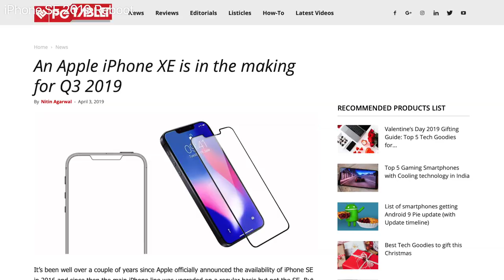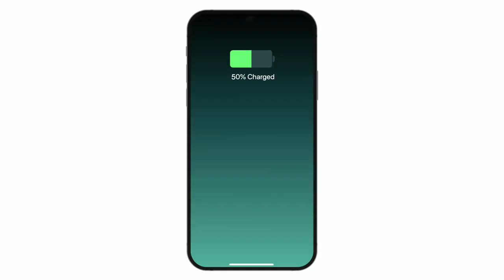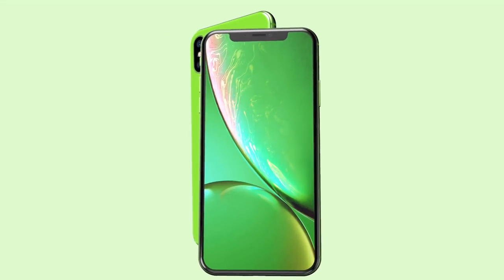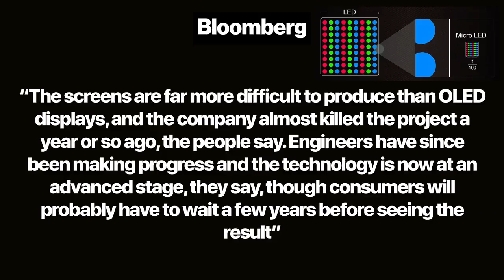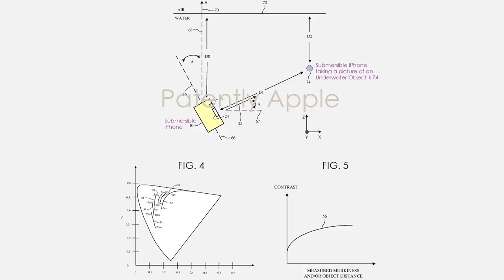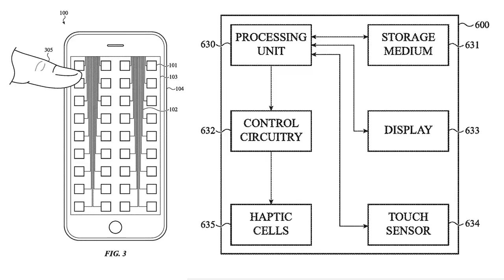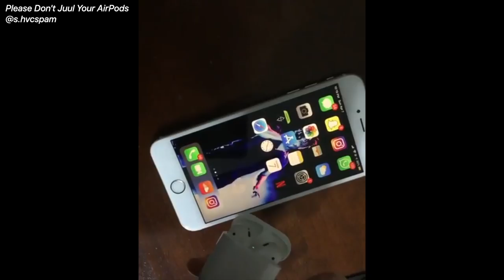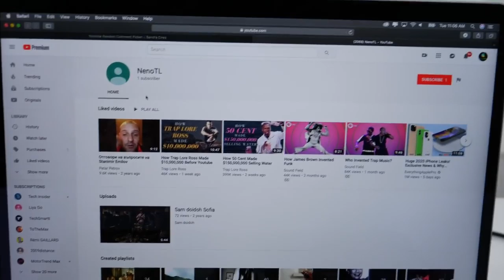INSANE Apple Leaks! The Future is Incredible!!